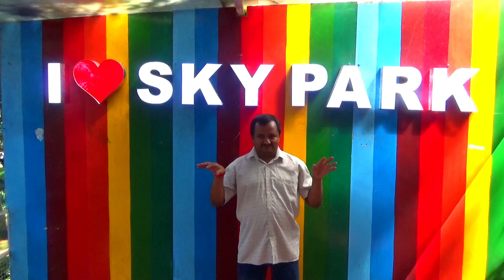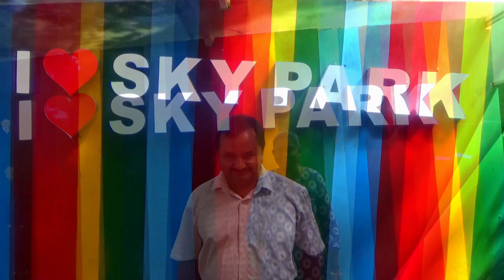Tourist Place: Yercaud Tourist Place| Yercaud Tourist Place in Tamil| Yercaud SKY PARK (Part-1)